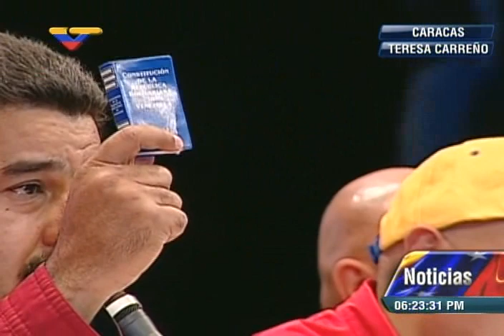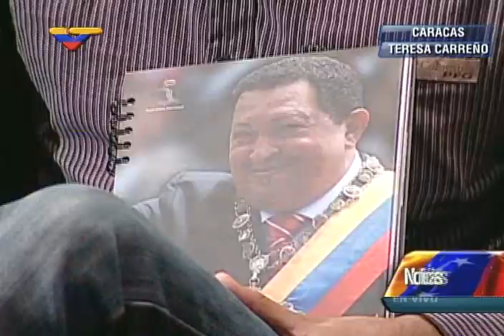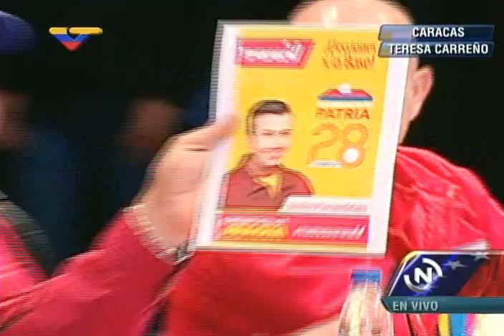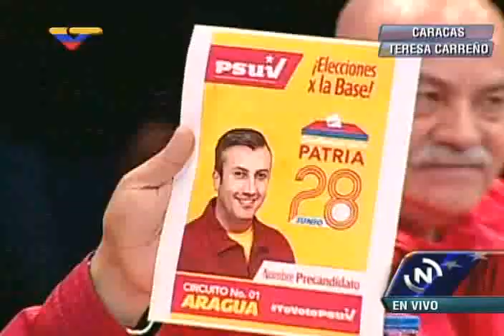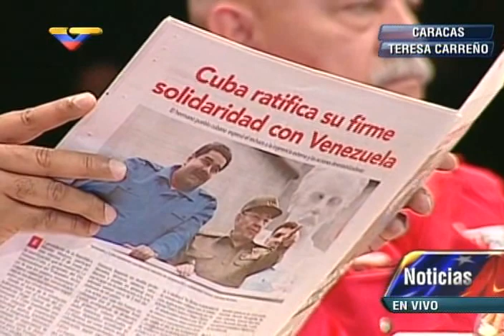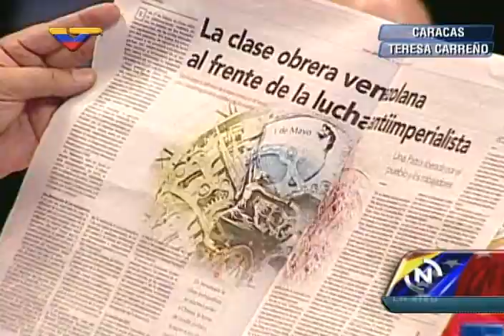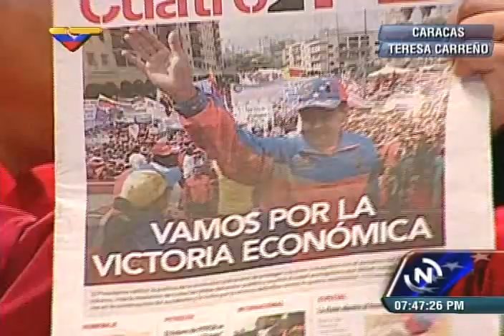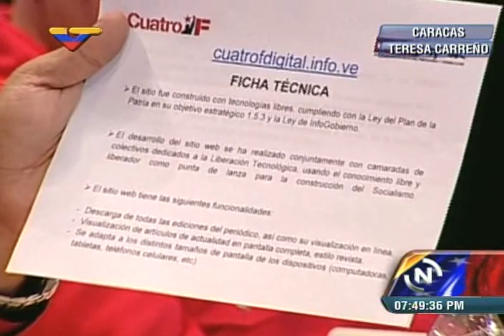Nicolás Maduro en reunión con candidatos a Primarias del PSUV, video completo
4 de mayo de 2015, Teatro Teresa Carreño, Sala Ríos Reyna, Caracas